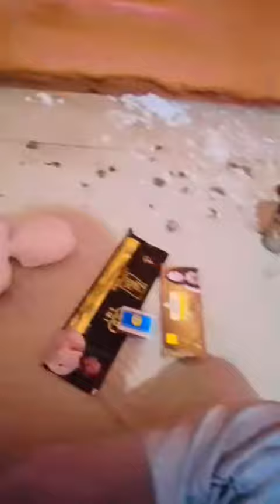Jai shree Ram ❤️‍🩹🙌🏻 New Vlogs 🫣❤️‍🩹